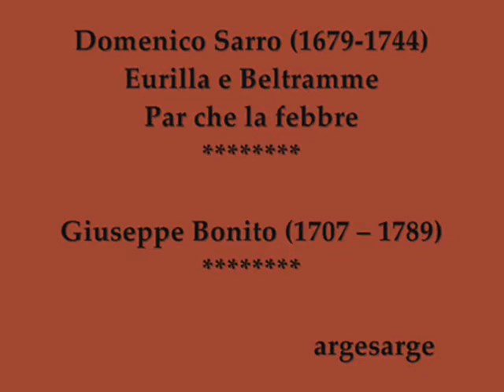D. Sarro -- Eurilla e Beltramme -- Par che la febbre - I Turchini Toni Florio -- *** G. Bonito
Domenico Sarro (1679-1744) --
Eurilla e Beltramme --
Par che la febbre -
Giuseppe Naviglio --
I Turchini di Antonio Florio --
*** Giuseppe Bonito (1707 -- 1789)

Se ritenete che questo video leda i vostri diritti di proprietà, vogliate comunicarmelo e sarà mio dovere eliminare il video dal web. Grazie per l'attenzione.
If you believe this video affecting your property rights, please inform us and it will be my duty to remove the video from the web. Thank you for your attention.